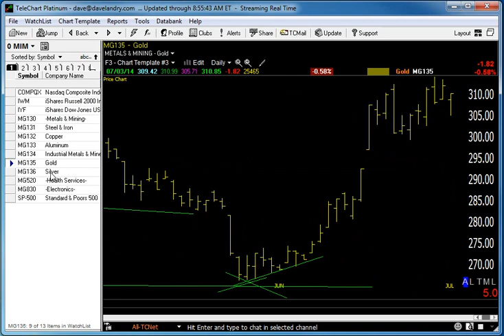Dave Landry's Market In A Minute